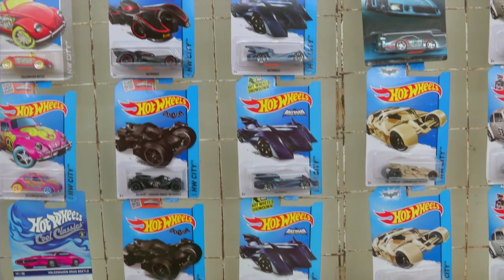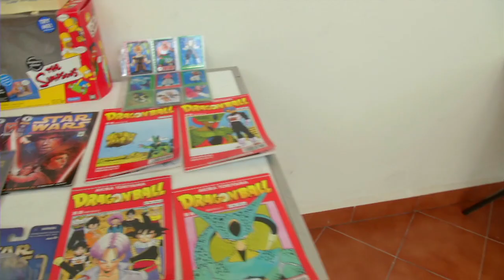Sin Permiso 40. 4/5 Reportaje Cultura Collector